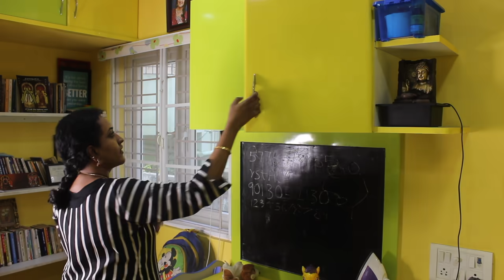Before Pilayar Chathurthi Day / Where Is Appa Going Leaving us ? / New Background